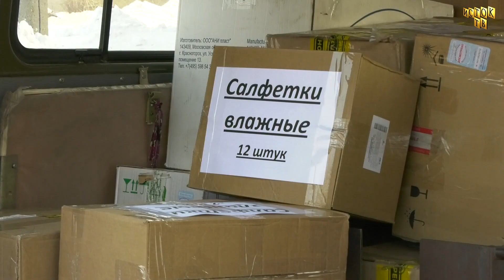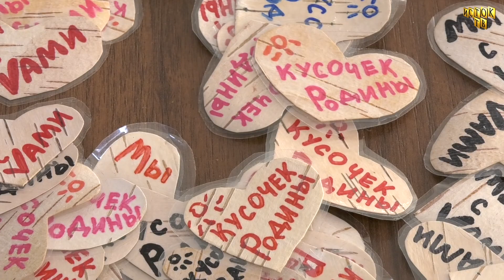Автомобиль для защитников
Очередной автомобиль приобретен и отправлен в зону проведения специальной военной операции жителем Линево.